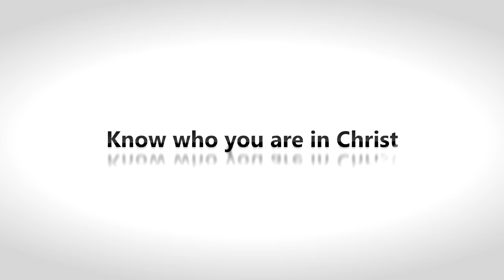Todd White - Know Who You Are In Christ